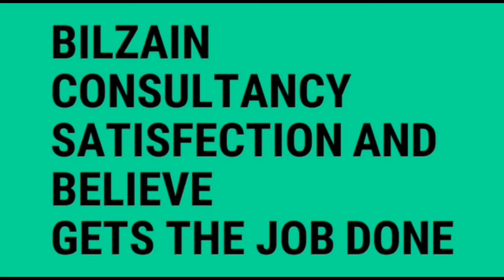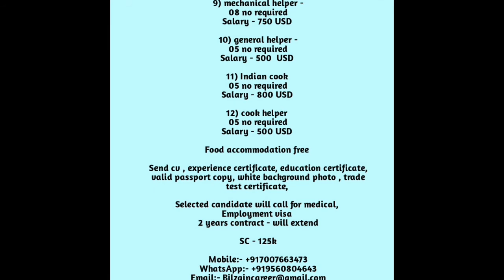Requirement Seychelles Country Jobs for Indians